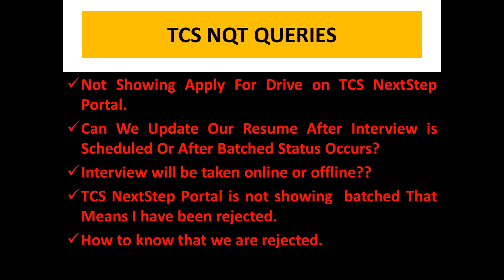Not Showing Apply For Drive on TCS NextStep Portal ||TCS Interview will be taken online or offline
TCS NextStep Portal is not showing  batched That Means I have been rejected || Not Showing Apply For Drive on TCS NextStep Portal || TCS NQT 2021

Not Showing Apply For Drive on TCS NextStep Portal.
Can We Update Our Resume After Interview is Scheduled Or After Batched Status Occurs?
Interview will be taken online or offline??
TCS NextStep Portal is not showing  batched That Means I have been rejected.
How to know that we are rejected.
Is TCS Sending Mail After rejection?
TCS NQT ALL Queries 2020(October) -2021 (February)
TCS NQT 2021
TCS NQT 2021 March
TCS NQT 2021 March result
it-Bps
What is the qualifying marks for TCS Nqt 2020?
when will tcs nqt interview results declared
Has anyone received TCS Nqt results?
what is tcs nqt 2021
tcs nqt cut off 2020
What happens after TCS Nqt result?
what is the cutoff for tcs nqt 2021
what is the cutoff for tcs nqt
CUT-OFF REQUIRED IN TCS NQT February 2021
TCS nqt result
psychometric tests
tcs technical interview questions
tech mahindra
how to pass psychometric test
psychometric test questions and answers
psychometric test
tcs nqt,tcs nqt 2021 batch
tcs digital
tcs ion ccqt salary
tcs nqt,
tcs nqt
tcs
tcs nqt 2021 peparation
tcs next step portal login error
tcs next step portal error
tcs next step portal desktop site
tcs next step portal reference id
What is Xplore program in TCS?
is tcs xplore mandatory?